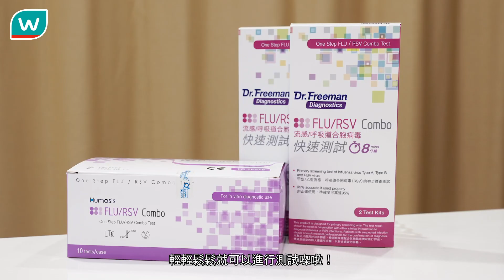超能力長知識 係屋企都可以測到流感病毒?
流感高峰期鼻塞塞，驚中招想睇醫生都要等勁耐…
除咗睇醫生，自己係屋企只需8分鐘用「流感/呼吸道合胞病毒快速測試」就可以輕鬆檢測到肺炎* 、甲型及乙型流感病毒🥶，而家更係屈臣氏藥房或電子商店買到添!

立即下載watsonshealth App向註冊藥劑師了解更多詳情啦!

*肺炎是指呼吸道合胞病毒